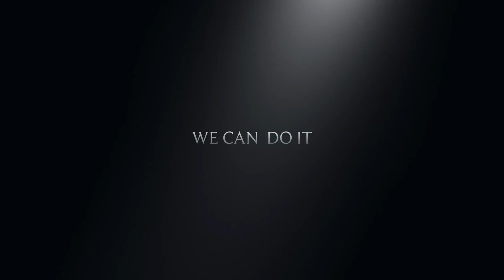質問回答82 シャフトFlex選定基準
▲質問①アイアンシャフトを１００ｇに・・・
　質問②Pwと50度の重量差が・・・
　質問③グリップの種類等統一させた方がよいのか？
　質問④シャフトのFlex選定の基準